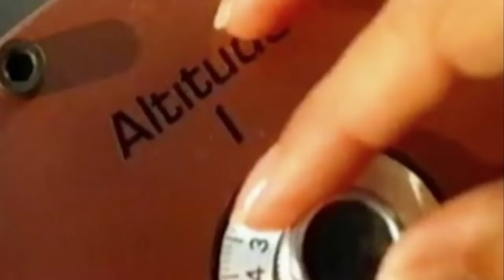661 Intermission Real Love 1996